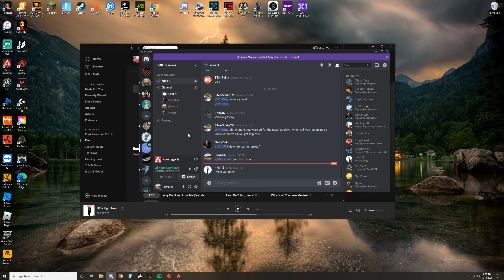14 kill 2500 damage game.